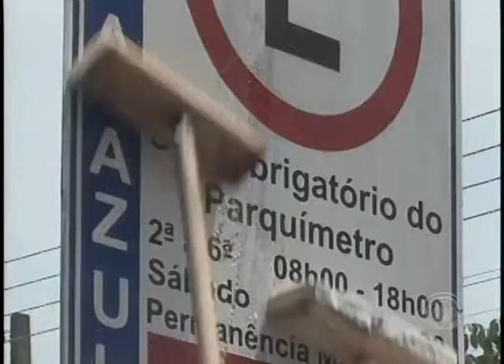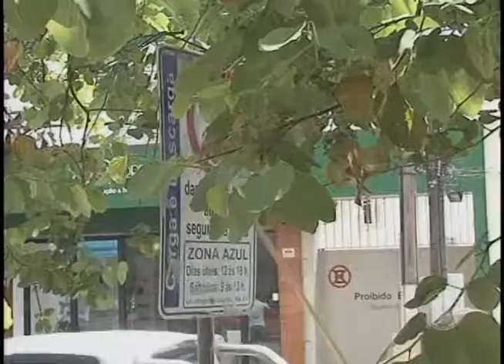Campanha Placa Limpa da CMTU conta com voluntários na limpeza de placas de trânsito (14/11)